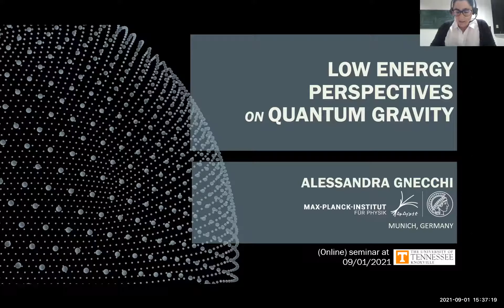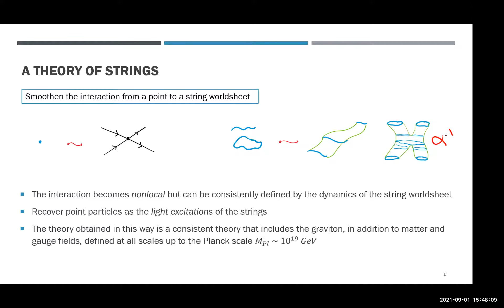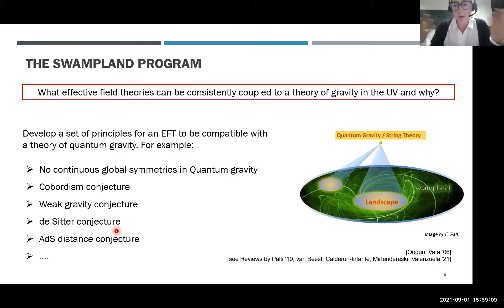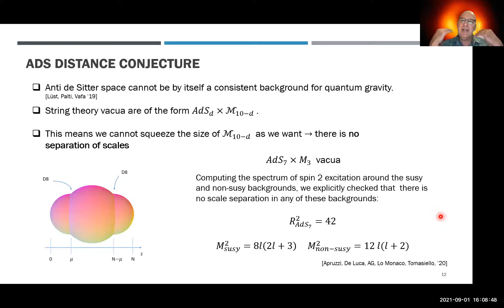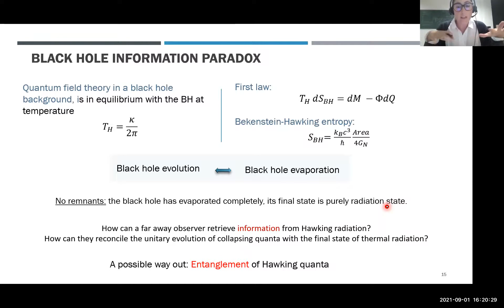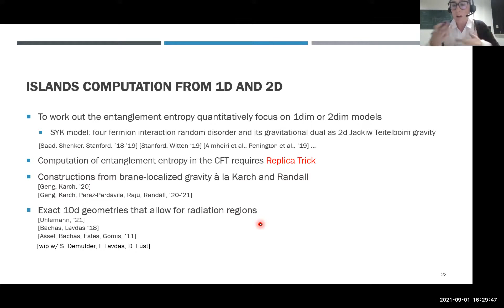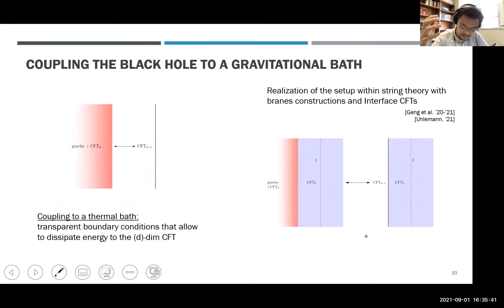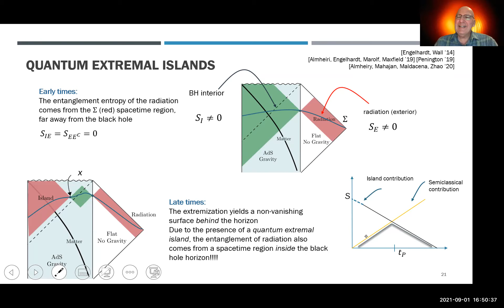UTK HEP+Astro Seminar: Alessandra Gnecchi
Low energy perspectives on quantum gravity